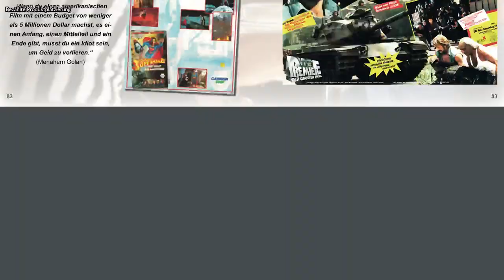Buch Trailer HD 📕 Jetzt auf Video - Als das Kino nach Hause kam 📕 Jörg Bauer & Florian Wurfbaum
In den 80er Jahren fegte die VHS wie ein Tornado in die westlichen Wohnzimmer, sodass der Videorekorder in kürzester Zeit zur Nummer 1 aller Freizeitbeschäftigungen wurde. Es folgte eine Phase des hemmungslosen Filmkonsums, der unser Sehverhalten bis heute beeinflusst.

JETZT AUF VIDEO erzählt von den Anfängen der Videothekenzeit in den 70ern, dem Höhepunkt in den 80ern und dem langsamen Niedergang der Entertainment-Giganten in den 2000er Jahren. Doch die Videothek war nicht nur ein Geschäft, in dem man etwas erwerben konnte, sondern wuchs zum Treffpunkt einer ganzen Generation heran.

In diesem Buch kommen Firmengründer der größten Independent-Labels VMP und VCL sowie der Major Studios von CBS-FOX Video in exklusiv geführten Interviews zu Wort, und sowohl die Videothekare der ersten Stunde als auch die Kunden lassen uns an ihren Erinnerungen teilhaben.

In umfangreichen Specials beschäftigt man sich mit dem Boom der Action-, Horror- und Erotikfilme und dem daraus resultierenden Kampf gegen den übermotivierten Jugendschutz. Ebenfalls werden die Künstler hinter den damals noch handgezeichneten Videocovern vorgestellt, die bis heute absoluten Kultstatus genießen. Als einer der erfolgreichsten deutschen Regisseure erzählt Dennis Gansel (DIE WELLE), wie Videofilme ihn zu seiner Karriere inspirierten. Zudem hätte niemand ein besseres Vorwort zum Buch schreiben können als Videofan und Starproduzent Christian Becker (BANG BOOM BANG).

Nur bei JETZT AUF VIDEO sind noch nie erzählte Behind-the-scenes-Geschichten mit Arnold Schwarzenegger, James Cameron, Bernd Eichinger und den legendären Hollywood-Studios CANNON FILMS und CAROLCO PICTURES zu bestaunen. Doch es wird nicht nur erzählt, sondern auch gezeigt: in über 1000 Farbbildern!

JETZT AUF VIDEO – eine filmische Zeitreise voller Nostalgie, einmaligen Interviews, unglaublichen Geschichten und faszinierenden Bildern aus der guten alten Zeit.

– Vorwort von Filmproduzent Christian Becker
– Die Geburt des Heimkinos: Von Super 8 bis VHS
– Die Entstehung des Videoverleihs
– Krieg der Formate
– Die ersten Videotheken: Interview mit Videothekar Bernd Loibl
– Die ersten Videolabels: VPS, Marketing Film u.v.a.
– VMP: Interview mit Co-Geschäftsführer Gerd Porzelt
– Die Majors: Warner, Universal, CIC
– CBS/FOX: Interview mit Geschäftsführer Bodo Schwartz
– Sex sells: Erotik im Videogeschäft
– Hardcore Pionier Mike Hunter (Gastbeitrag von Rüdiger Schmidt-Sodingen)
– Videomagazine: Das gedruckte Internet der 80er
– Die unglaubliche Geschichte der VCL: Im Gespräch mit Geschäftsführer Datty Ruth
– Wahnsinn & Zensur (Gastbeitrag von Christoph N. Kellerbach)
– Hot Spots: Lieblings- & Stammvideotheken
– TV-Serien als Videohits
– Videopremieren
– Kult-Könige der Videoregale
– Bunte Farben & wilde Action: Die vergessene Kunst der handgemalten Artworks (Gastbeitrag von Marzio Frei)
– Die rollende Videothek (Gastbeitrag von Nicole Helfrich)
– Hinter den Kulissen der Münchner Filmpassage: Interview mit Bernd Weber
– Von Jägern und Sammlern (Gastbeitrag von Andreas Strassmann)
– Die Videothekenketten: Von Blockbuster bis World of Video
– Der Aufstieg der Kaufkassetten
– Interview mit Regisseur Dennis Gansel zum Videokult
– Flotte Teens & harte Fäuste: Das wilde Leben von Synchronlegende Uwe Schier
– Nur auf Video: längst vergessene VHS-Geheimtipps!

Über uns: Wir sind der Spezialist für die besonderen Film-Editionen: Ob limitierte Sammlerstücke, Mediabooks, Digipaks, Steelbooks und Collectors Editionen, wir haben sie alle – und zu fairen Preisen.